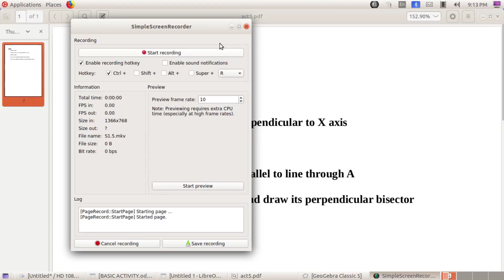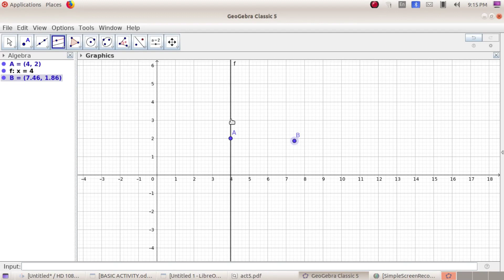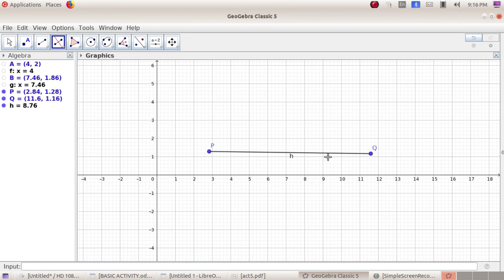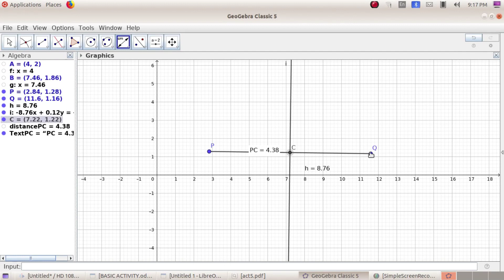GeoGebra activity 5